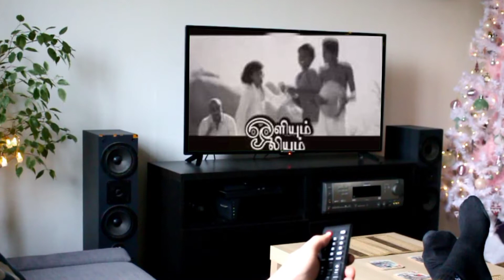90s kids life Vs 2021 kids life | Tamil|Tamilmixfacts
In this video describing the difference between the 90s kids life and 2021 kids life in tamil